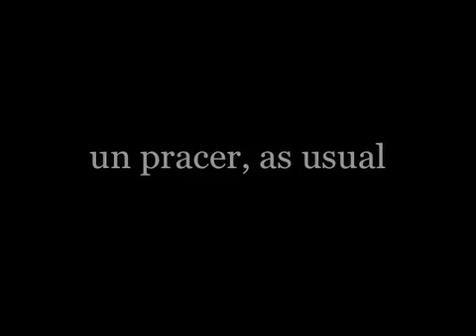Un crumble para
Un clásico inglés, desta vez con pexegos da casa.